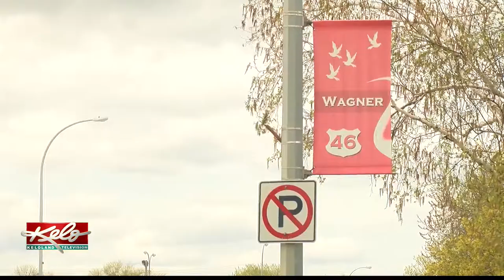"SOC" Day held in Wagner community to raise awareness about mental health